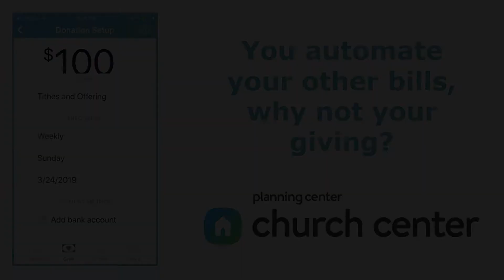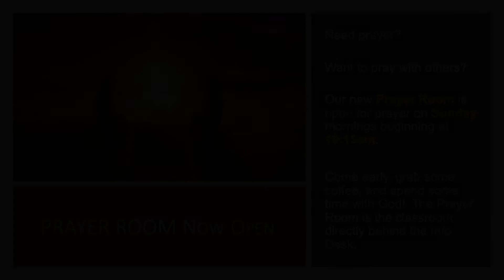Grace Video Announcements November 24th, 2019